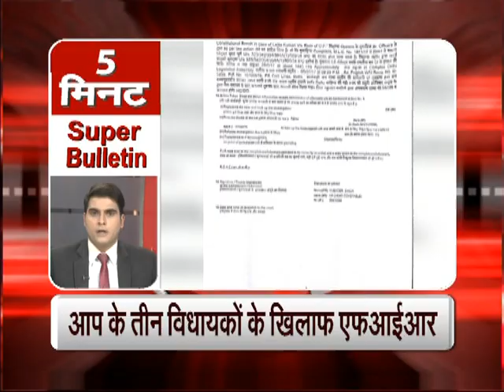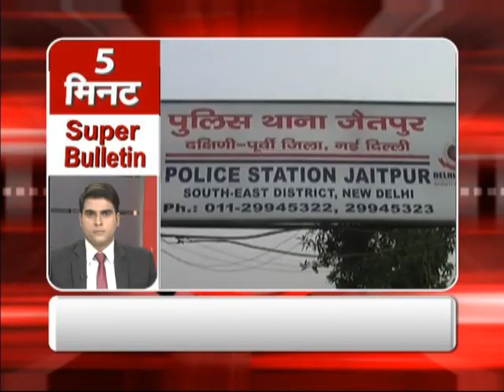Watch Five Minute Special Super Bulletin of totaltv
July 6: To know the latest happenings of the day, watch the special news bulletin of total tv.